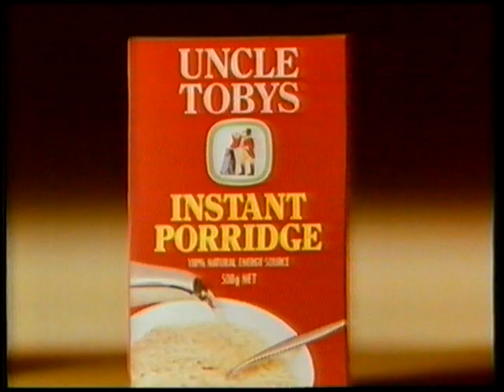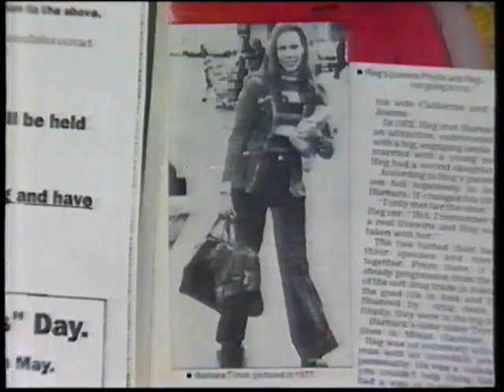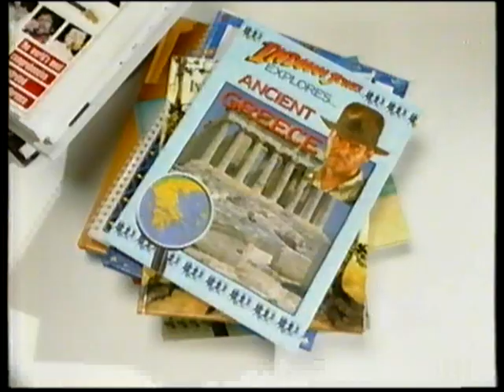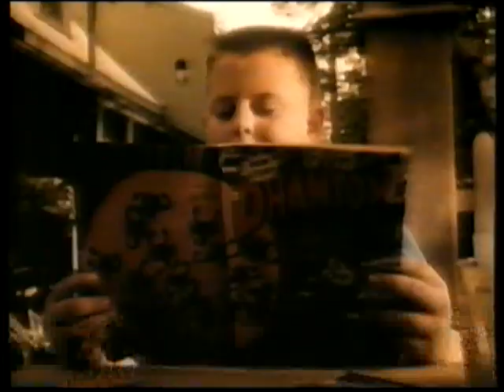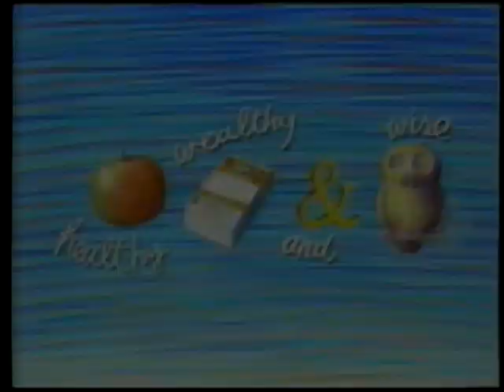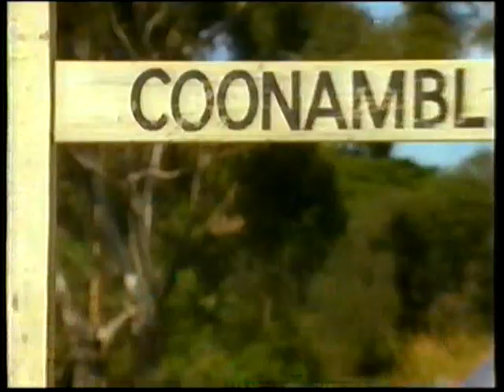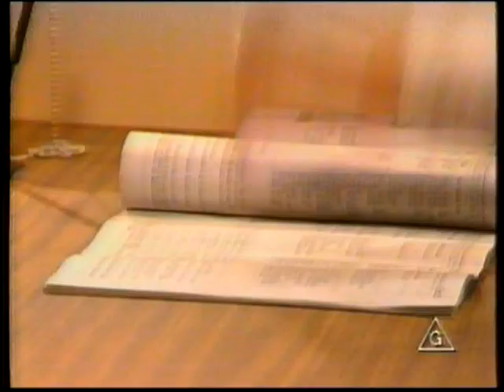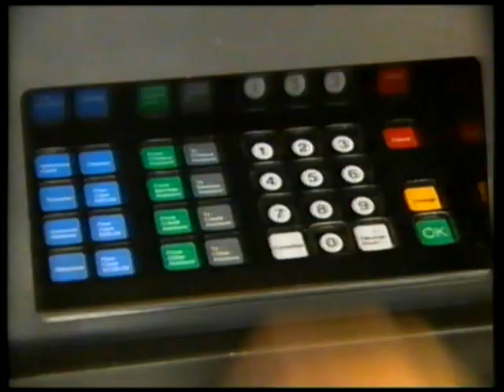Channel 10 Adelaide Commercials 1994 Part 11